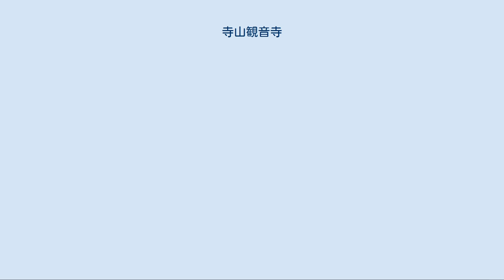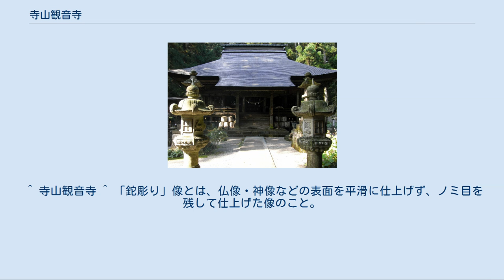寺山観音寺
寺山観音寺 寺山観音寺（てらやまかんのんじ）は、栃木県矢板市長井の寺山地区にある真言宗智山派の寺院。
高原山の中腹標高450m前後の比較的高い場所に位置する。
山号は与楽山、院号は大悲心院。
詳名は与楽山 大悲心院 観音寺と言い、寺山観音寺は通称である。
本尊は千手観世音菩薩（国の重要文化財）。
 寺伝によれば、高原山（最高峰は釈迦岳、1,795m）の一峰・剣ヶ峰（1,540m）の頂上近くに724年 （神亀元年）、 聖武天皇の勅願により行基が建てた法楽寺が始まりであるという。
その後法楽寺は803年（延暦22年）雷火により焼失するが、この際、観音堂は焼け残り本尊は安泰であったという。
806年（大同元年）、平城天皇の勅願により、徳一が本尊を現在の地に移し、七堂伽藍を建立し現在の寺山観音寺に至るという。
 本尊は秘仏であり、60年に1回、甲子年の旧暦9月10日より7日間のみ開帳される。
 正治2年（1200年）頃、法橋行縁が入寺し、荒廃していた観音堂を中興した。
寺山観音寺縁起によれば、法橋行縁が荒廃していた寺山観音寺の観音堂を修造・中興したのは、正応6年（1293年）10月18日（修造開始）から正和2年（1313年）10月17日（修造終了）のこととしている。
しかし、その縁起では、行縁は北条時政により遣わされたとされ、年代的に符合しない。
その一方で、寺所蔵の木造行縁僧都坐像（栃木県指定有形文化財）の胎内の墨書銘には、「正治元年（1199年）己未十月十八日始之、正治二年（1200年）庚申十一月十七日修理之也」と記されており、北条時政により派遣されたという伝承とも年代が符合し、縁起に記された中興年は「正治」と「正応・正和」の年号が、何らかの理由で誤って伝わった可能性が大きい。
 寺山観音寺の縁起に次のような記述がある。
 寺山観音寺の周辺には、第一に霊湯、第二に牛石、第三に白土、第四に赤根土、第五に青ノリ、第六に一度も盗賊が侵入しない不思議、第七にバン字池の水が年中絶えない七不思議があると伝えている。
詳細には次の通りである。
 第一「霊湯」 縁起には「境内湯沢ト申所二諸病悉除之霊水アリ（境内の「湯沢」というところに、あらゆる病をことごとく直す霊水がある）」とあるが、現在の寺山鉱泉のことである。
古くから風呂の水として汲まれ沸かして使われ、当山にやってくる修行者などに利用されてきたという。
 また、かつて寺山地区では、益子焼の釉薬が採取され、鉄分の豊富な水も湧いた。
 第二「牛石」 大同元年（806年）、法楽寺が現在の寺山観音寺の場所に移転する際、解体した観音堂の材料を運んでいた牛が、現在の寺山観音寺の場所で止まり全く動かなかったので、それを観音様の意向と考えた人々が、そこに観音堂を移築して現在の寺山観音寺になったという伝承がある。
伝承では、この際、移築が終わってからも、牛はその地を全く動こうとしなかったので、観音様が、永遠に自分の傍に仕えられるように牛を石に変えたとされている。
それが牛石であり、現在も寺山観音寺の近くに史跡として残されている。
 第三「白土」 縁起によれば、境内の「湯沢」の上の方に白土が出るところがあり、昔から寺山の白壁などの材料として使われてきたという。
 第四「赤根土」 縁起によれば、寺山の「赤根坂」というところに朱土（赤土）が出るところがあり、朱印などに用いられてきたという。
 第五「青ノリ」 寺山観音寺の西北の山の沢に青ノリが取れる場所があり、夏と秋の土用の日にこれを取って食べていたという。
縁起では、特に炒めて食べると香味が比類なく素晴らしかったという。
 第六「盗賊不入」 縁起によれば、寺山観音寺は、盗賊の侵入を許したことがないという。
また、侵入した盗賊がいても、いかなる理由か不明だが、寺山から出られたことが一度もないという。
 なお、縁起には、当縁起は、天明壬寅（天明2年、1782年）三月に再版されたとあり、「今二至ル」の今とはこの時である。
盗賊が入ったことが無いのに、「盗賊が入ったとしても」という話があるのはいささか矛盾した話ではあるが、こうした伝承が残るほどに寺山は盗賊の被害が少なく、少なくとも縁起が再版された天明2年（1782年）3月までは、そうであったと考えられている。
 第七「絶えぬバン字池の水」 縁起によれば、寺山観音寺を現在の地に移...